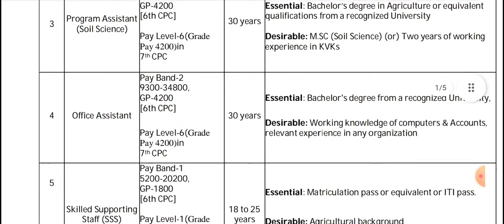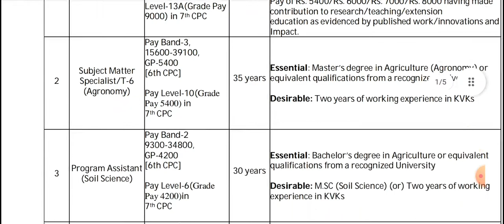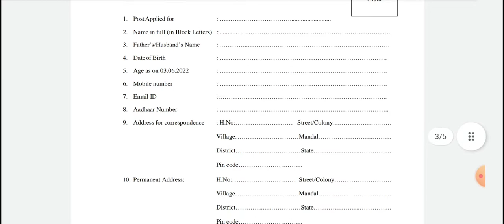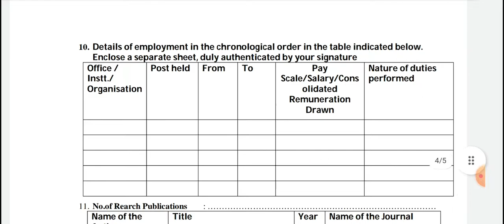10th pass govt jobs information | jobs information in telugu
10th pass govt jobs information | jobs information in telugu